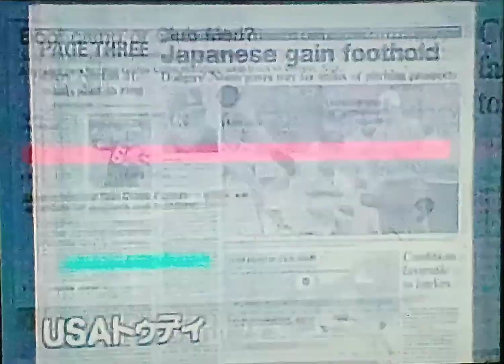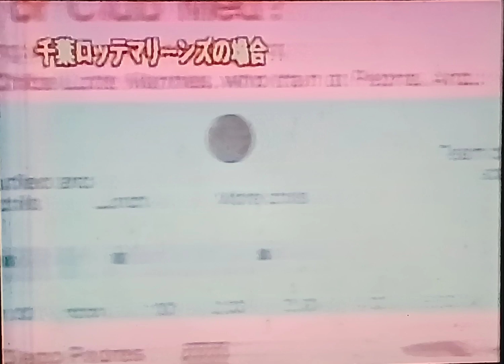1997MLBニューヨーク・メッツ立花龍司コーチメジャーキャンプPart2 米リゾート式か日本軍た●式か